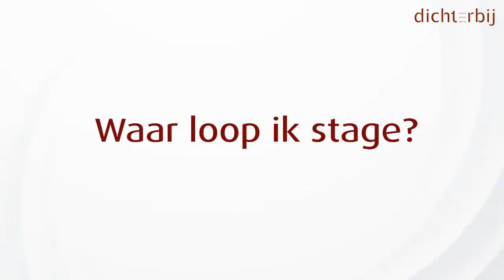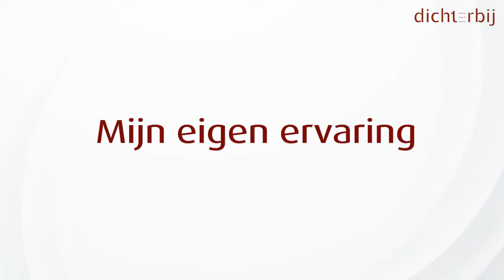Stage lopen bij Dichterbij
Fleur volgt de opleiding Maatschappelijke Zorg op het Koning Willem I College in Den Bosch en loopt stage bij Dichterbij. Ze vertelt er meer over in haar vlog.